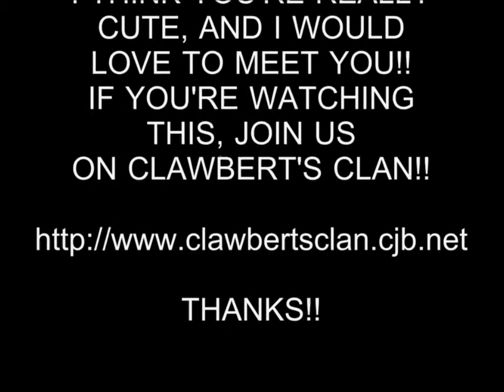HOT GIRL 71